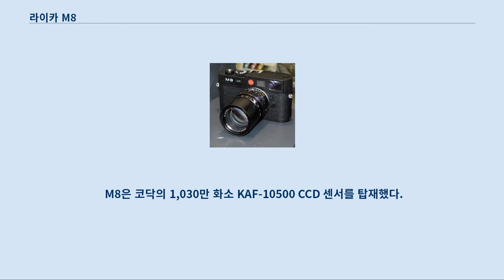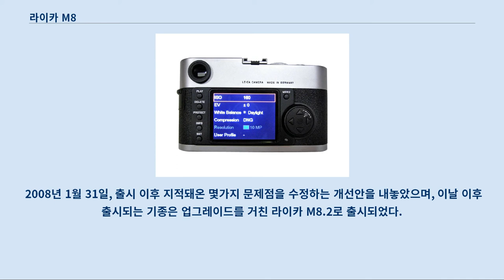라이카 M8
라이카 M8(영어: Leica M8)은 2006년 10월 14일 공개된 라이카의 디지털 레인지 파인더 카메라이다.
 M8은 코닥의 1,030만 화소 KAF-10500 CCD 센서를 탑재했다.
 2011년 7월 15일 자의 2.014 버전의 펌웨어가 최신이다.
 M8의 디자인은 필름바디인 MP와 M7에 비해 15%가량 두꺼운 디자인이다.
 이것은 제품의 기본 베이스가 모두 고강도 마그네슘 금속으로 교체되었기 때문이다.
 탑 플레이트와 베이스 플레이트는 황동으로 만들어져 있으며, 실버 크롬 피니시와 블랙 크롬 피니시 색상이 있다.
 라이카 M8은 현존하는 모든 라이카 M 베이오닛 마운트 렌즈들을 사용할 수 있다.
 다만 몇몇 오래된 렌즈들은 기능적으로 완벽하게 동작하지 않을 수 있으며, APS-H CCD센서를 탑재하고 있다.
 그렇기 때문에 1.33배율로 화각이 적용되며, 28mm 렌즈를 장착할 시 35mm 프레임으로 적용되는 등의 차이점이 있다.
 해당 센서는 안티에일리어싱필터를 제거하면서 IR 제거 필터도 함께 제거하는 바람에, 검은 색상을 표현하는데 문제가 있으며, 이는 렌즈에 추가적으로 IR 필터를 탑재해야만 해결할 수 있다.
 M8은 현재 SLR에 탑재되는 것과 동일한 메탈 블레이드 포컬 플레인 셔터가 탑재되어 있다.
(라이카 R9의 셔터와 동일. 덕분에 1/250속도의 플래시 싱크 속도 및, 1/8000초의 셔터 스피드를 지원한다.
 플래시 시스템은 M-TTL이다.
 또한 M8부터는 기존의 렌즈들을 전자식으로 인식하는 시스템인 6비트 코딩 시스템이 추가됐는데, 렌즈를 인식하여 해당 렌즈에서 생기는 비네팅 및 색수차를 제거하는 기능이다.
 파일 포맷은 JPG 촬영을 기본으로 하며, 어도비 DNG 포맷을 RAW로 지원한다.
 2008년 1월 31일, 출시 이후 지적돼온 몇가지 문제점을 수정하는 개선안을 내놓았으며, 이날 이후 출시되는 기종은 업그레이드를 거친 라이카 M8.2로 출시되었다.
 기존 M8을 보유한 고객을 대상으로 M8.2로의 업그레이드가 진행되었으며, 주요 변경점은 액정 유리의 사파이어 글라스로의 변경, APS-H에 맞는 개량형 뷰파인더 탑재, 볼커나이트 교체, 셔터 최대 속도 1/4000초로 하향등이 있다.